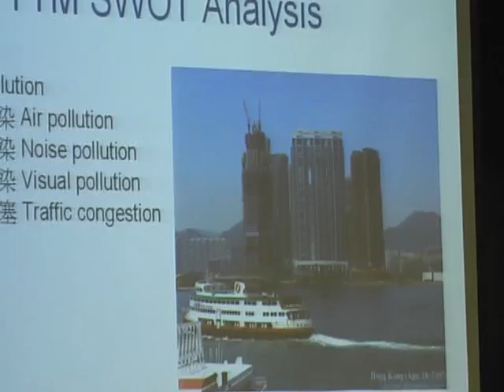規劃參與工作坊--在大角咀想像西九龍 18/8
西九龍的文化權利, 當然包括西九龍大大片舊區的街坊,所在這次特別邀請深水步和大角咀街坊,在大角咀陳慶社區中心,與一些港大同學,還有來自台灣大 學城鄉研究所的師生一起,想像我們需要的西九龍規劃